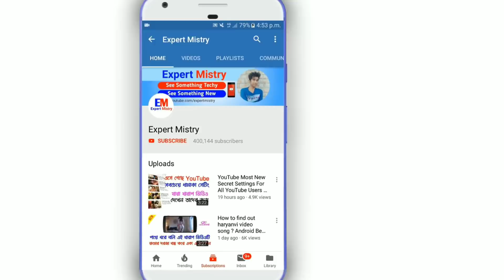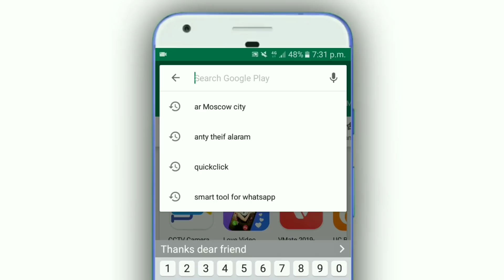পায়ে ধরলেও এই অ্যাপটির নাম কাউ আপনাকে বলবে না | Android Best Magic App | AR Moscow City